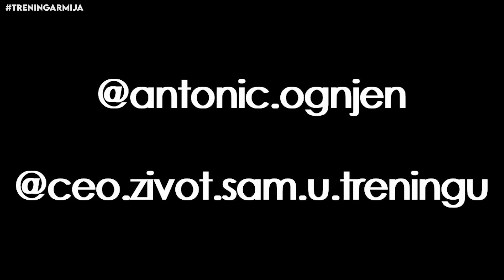Ovaj momak ima OGROMAN biceps? Gledam vaše treninge.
➢ Majice možete naručiti na:
➢ NOCCO
VLOG